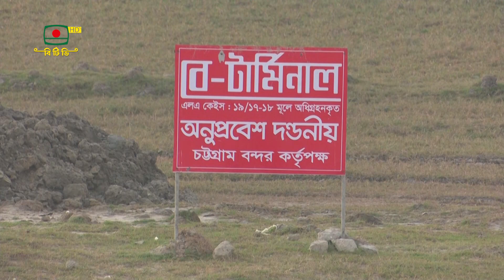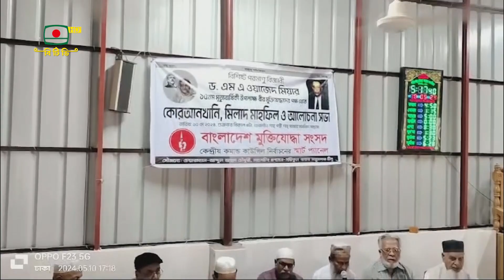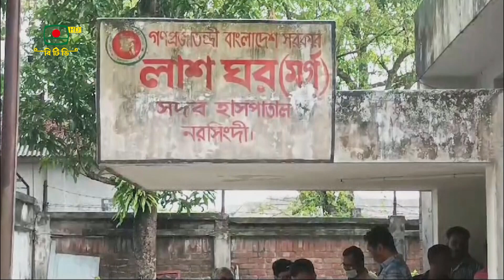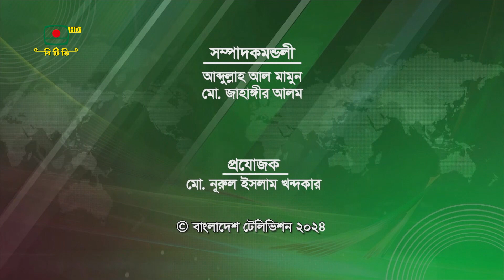বাংলাদেশ টেলিভিশনের ৬টার সংবাদ ১১-০৪-২০২৪ । BDTV24 DOTCOM ।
This is a Bangladeshi news Channel. Current news and documentary. Our team always try to inform you about Bangladeshi update news.

thanks
BDTV24 Team